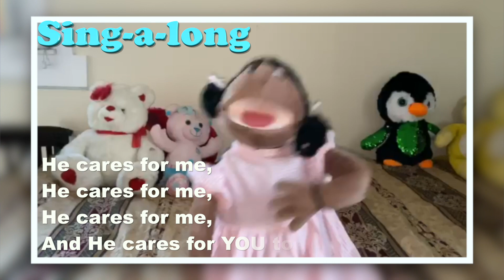Puppet Show - God Cares For Us - Little Kimmie's Corner / Episode 2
A puppet show that teaches children life lessons. In this episode, Kimmie shows the kids that God cares for them.
SBC Sabbath School Shows. This is a ministry not for monetary benefit.

Producer: Lavern Sturrup